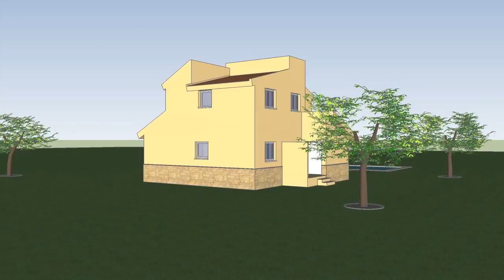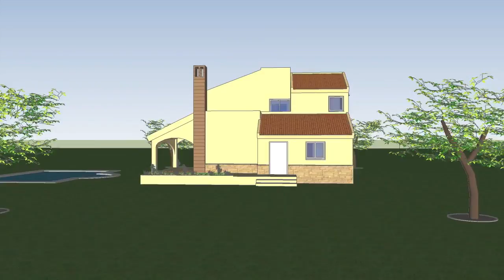Quibas 360º view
By incorporating 'bioclimatic design' to increase 'energetic performance', our eco' homes provide for more natural comfort and the reduction of running costs for a far superior... quality of life!